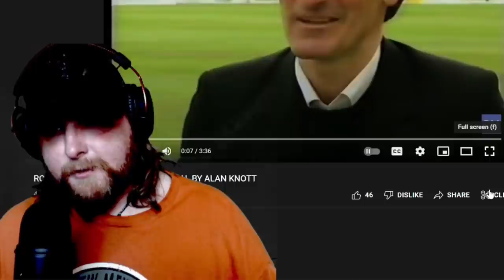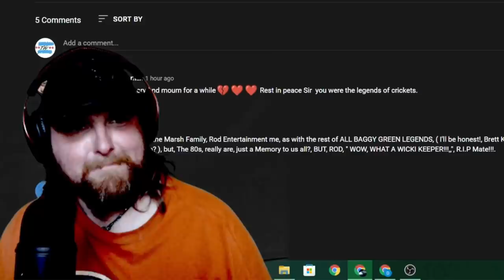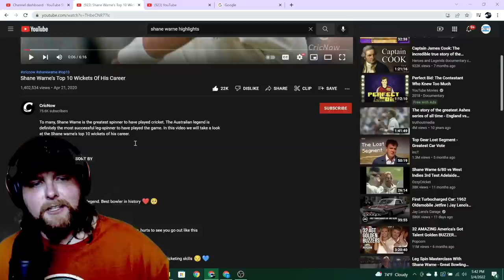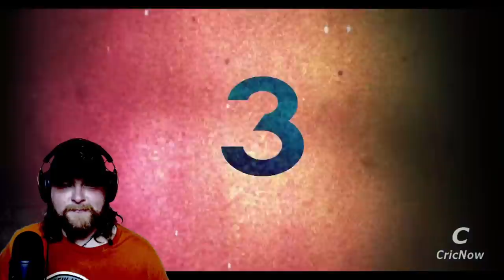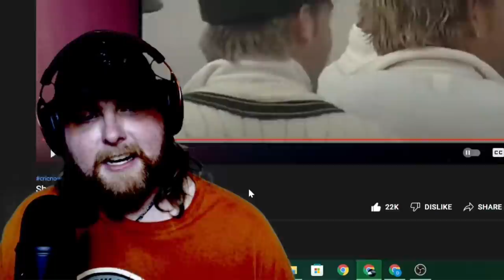American Learns about 2 Cricket Legends... R.I.P Shane Warne & Rod Marsh